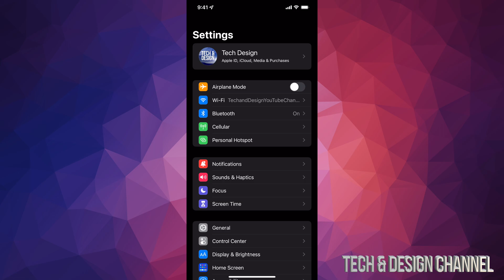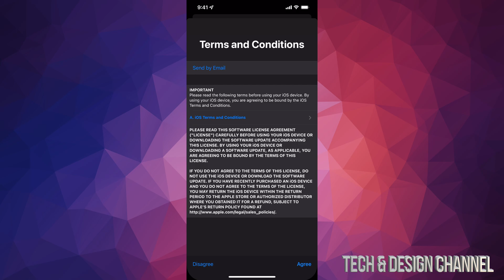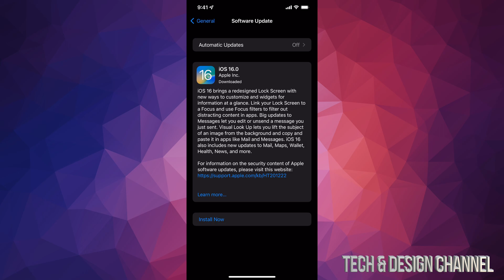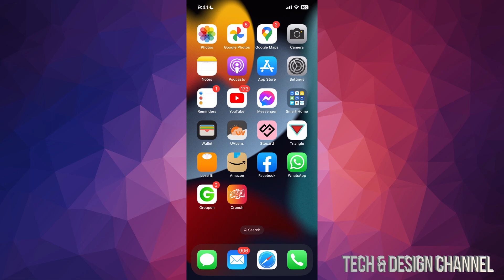How to Update iPhone SE to iOS 16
Update to iOS 16